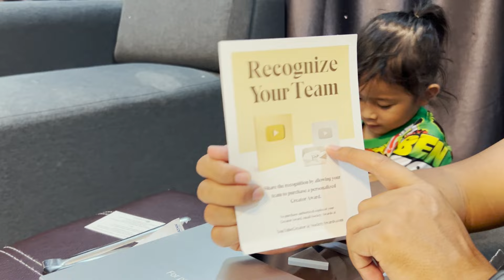แกะกล่องโล่เงินยูทูป 2024 กับประเด็นชื่อช่องไม่ตรง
ขอบคุณที่เข้ามารับชมคลิปเพื่อเป็นกำลังใจให้ช่องNUKUNG
สามารถคอมเม้นติชมได้เลย
อย่าลืมกด LIKE กด ติดตาม ช่อง NUKUNG
จะได้ไม่พลาดคลิปใหม่ๆนะครับ